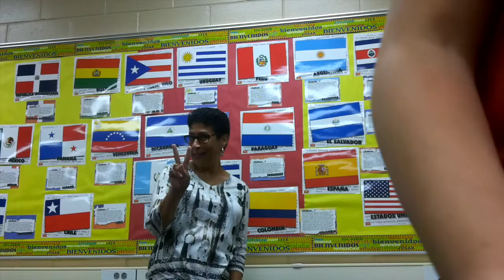Short Clip: New Staff at DLHS